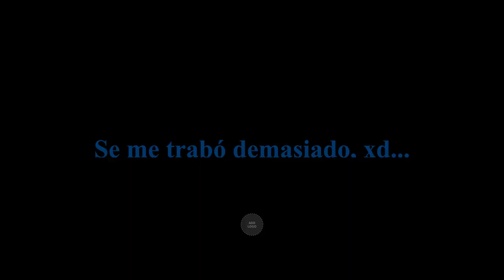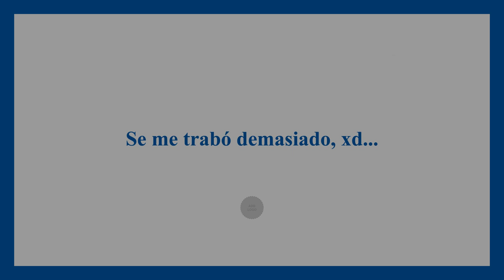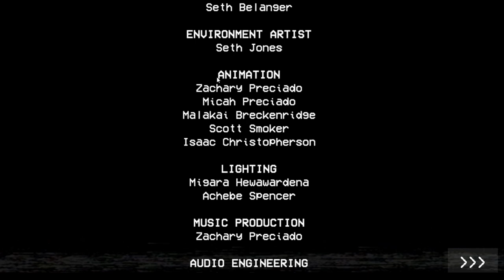Poppy Playtime: Chapter 1 | La Teoria del Abrazo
Esta Es La {1 - Primera} Parte del Juego: "Poppy Playtime", Disfruten.

Descripción Presente: Debes permanecer con vida en esta aventura de terror y rompecabezas. Intenta sobrevivir a los juguetes vengativos que te esperan en la fábrica de juguetes abandonada. Usa tu GrabPack para piratear circuitos eléctricos o agarrar cualquier cosa que esté lejos. Explora las misteriosas instalaciones... y no te dejes atrapar.

415

✔ Día De Grabación Del Vídeo:

22/08/2024

✔ Pixil Art: ►

✔ Kick: ►

✔ Suno: ►